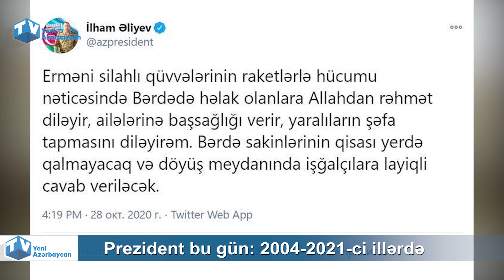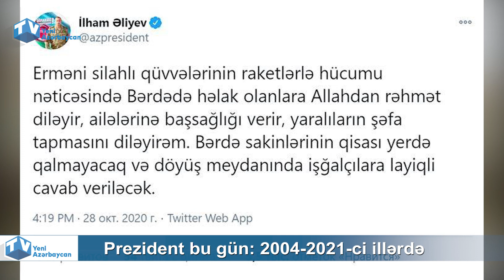Prezident Bu Gün